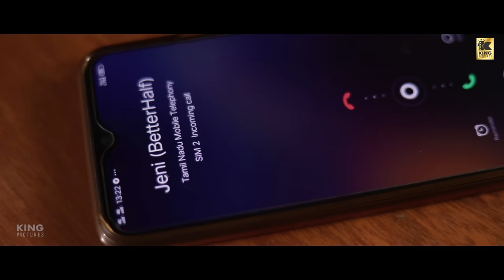Candle Short Film | Romantic Love Short Film | By Anser | Suresh Kanna | Monisha | King Pictures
Description about the story

The boyfriend, who was expecting birthday wishes from his
girlfriend, at no point did he receive any replies to the birthday
greetings from her, late responder and meeting. When his
girlfriend leaves him (while he is thinking with a mixed nostalgia
that his girlfriend will leave him) she gives a heartfelt gift for his
birthday. This gift will be the light cloth of his life that she loved
and she will love forever with her soul.

CREW & thier Social Media handles
Director
Anser @anser_dancer
Cast
Suresh Kanna - @klsureshkumar (insta & twitter)
Monisha - @monisharamesh_
Cinematography
Vishal Saravanan P - @vishalsaravana
Editor
Srinath - @justsri
Music
Joshua - @josh_musixz
Lyrics
Selvamira - @selvamiras
Art
Senthil & Team
Dubbing

Rapix studio - @rapixstudioz_official
Voices
Sofiya
SFX final mix & mastering
Aravind Vignesh - @aravindvignesh_avr
Poster and title
M Chandru - (RP Studio) - @chandru_official_5
S Nirmal - (SNK) - @snk_edits_kumar
DI
Anantha Krishnan - @ananthakrishnan_animator

Mixed and mastered by Jonathan @jonathan_cleff
Recorded @
Music Magix Studio –
Direction Team
Vetri @Masquovetri
Poun Kumar @kishorkarthik00
Cinematography
Varadha Rajan - @pvaradharaj25
Silambarasan
Chandru - @chandru_official_5
Teaser cuts
G.Vijay (Vijaycreation)
vj_vijay_creation
Production executive
Vimal Raj - @chakravarthi_vimal